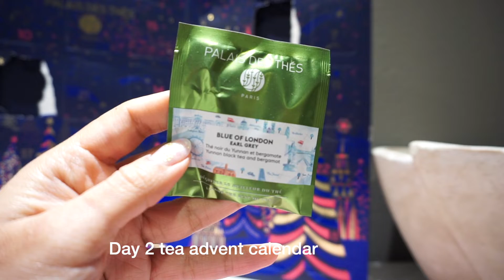Vlogmas episode 2 | Decorate with me (Xmas Edition)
I am a licensed nail tech from Los Angeles. I love nail art, skin care and anything self-care related. I also love to make nail tutorial videos, sharing my ideas, inspirations and nail knowledge to the world.